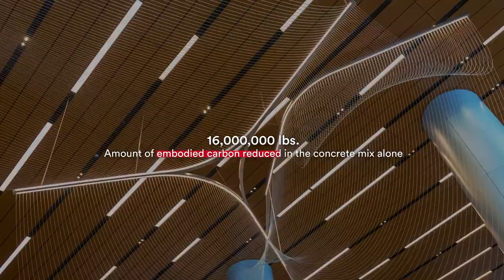MooreProjects: Bank of America Tower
2021 ACEC National Engineering Excellence Grand Award Winner, Bank of America Tower, was the first large-scale commercial development in the U.S. to consider the embodied carbon emissions of the building materials using the Whole Building Life Cycle Assessment.